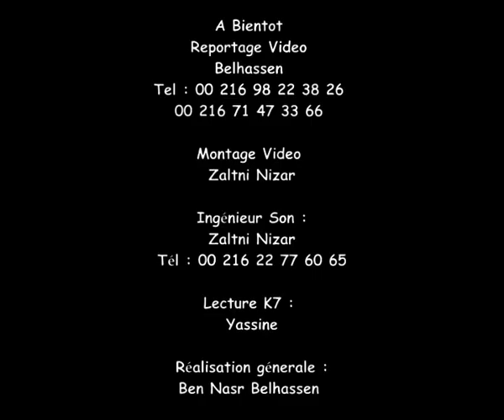Jupiter Yves Ngangue Goal 2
Jupiter Yves Ngangue Football Soccer Goal Goals Qatar Champion Cup ESBK AS MArsa Hamman Sousse